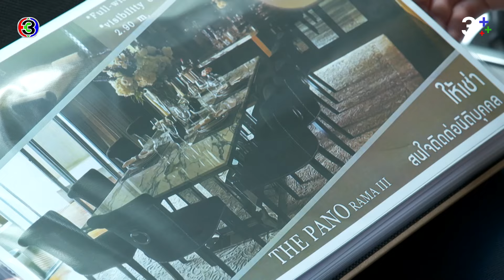FIN | เงินแค่แสนเดียว จะให้ไปซุกหัวนอนในห้องเช่ารูหนูหรือไง | เพลิงบุญ EP.13 | Ch3Thailand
บทประพันธ์โดย : กฤษณา อโศกสิน
บทโทรทัศน์โดย : ณัฐิยา ศิรกรวิไล
กำกับการแสดงโดย : ประเสริฐ ประศาสน์
ผลิตโดย : บริษัท เมคเกอร์ วาย จำกัด
ควบคุมการผลิตโดย : ยศสินี ณ นคร